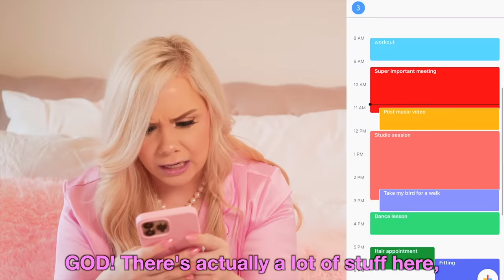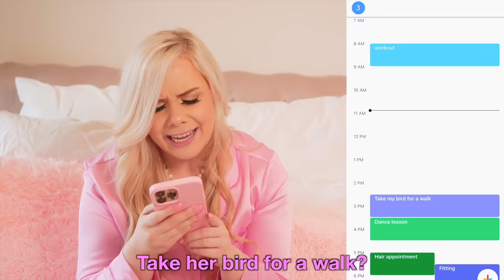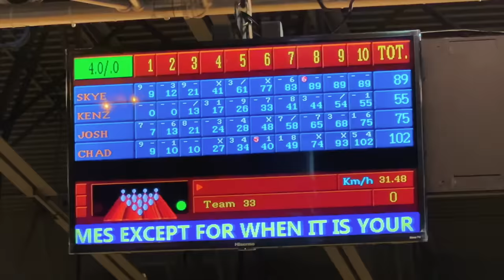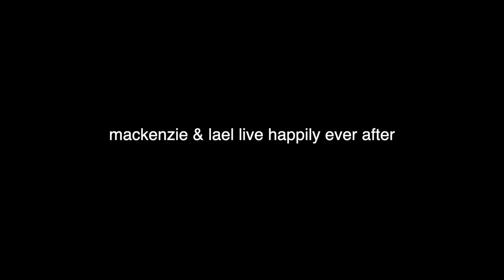HANDCUFFED TO MY BEST FRIEND FOR 24 HOURS!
HANDCUFFED TO MY BEST FRIEND FOR 24 HOURS (24 HOUR CHALLENGE)! In this video I handcuffed myself to my best friend Lael Hansen for 24 hours!!